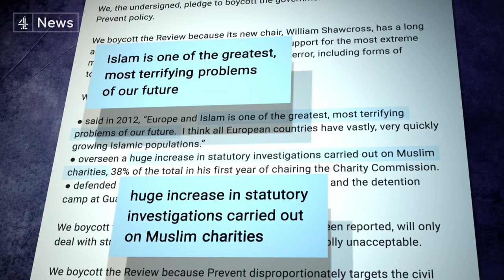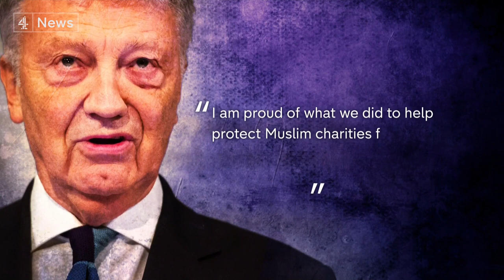Muslim groups boycott Prevent review over Shawcross role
Hundreds of Muslim groups are boycotting the review of the government's anti-radicalisation 'Prevent' scheme, over concerns about its chairman William Shawcross, who's been criticised over previous remarks he made about Islam. (Subscribe

Mr Shawcross has insisted he is approaching the review "in a spirit of collaboration".